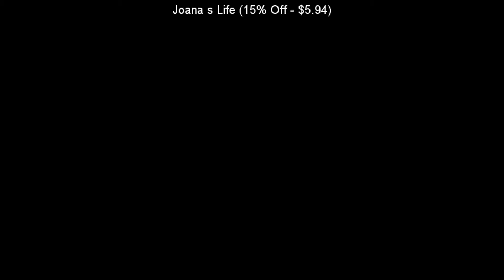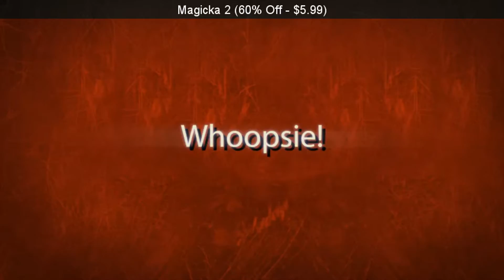SteamBro: New Discounts (2016-09-04 #052537)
00:04 Grid Legion (25% Off - $4.49)
00:10 Stellaris (20% Off - $31.99)
00:17 Virtual Warfighter (15% Off - $21.24)
00:23 Won't You Be My Laser? (40% Off - $0.59)
00:30 Day of the Trumplings (30% Off - $2.09)
00:36 Blockships (10% Off - $6.29)
00:44 The Castles of Dr. Creep (10% Off - $2.69)
00:51 DragonBlast VR (40% Off - $2.99)
01:00 Shiny (15% Off - $11.04)
01:08 Joana's Life (15% Off - $5.94)
01:16 KOTH (5% Off - $6.64)
01:23 Sora (25% Off - $6.74)
01:29 Detached (10% Off - $17.99)
01:36 RWBY: Grimm Eclipse (20% Off - $19.99)
01:43 Heirs And Graces (10% Off - $17.99)
01:52 Hunted: One Step Too Far (10% Off - $4.49)
01:58 Guns (50% Off - $4.99)
02:05 Syder Arcade (80% Off - $1.99)
02:12 Europa Universalis IV (75% Off - $9.99)
02:19 Ultratron (75% Off - $2.49)
02:29 Call of Duty&x00ae: Black Ops II (67% Off - $19.79)
02:39 Call of Duty&x00ae: Advanced Warfare - Gold Edition (50% Off - $29.99)
02:46 Call of Duty&x00ae 4: Modern Warfare&x00ae (50% Off - $9.99)
02:53 Call of Duty&x00ae: Ghosts (67% Off - $19.79)
03:00 Call of Duty&x00ae: Modern Warfare&x00ae 2 (50% Off - $9.99)
03:34 Call of Duty&x00ae: Black Ops (50% Off - $19.99)
03:42 Magicka 2 (60% Off - $5.99)
03:49 Pang Adventures (40% Off - $5.99)
03:55 WOLFLAME (50% Off - $2.99)
04:02 Bullet Heaven 2 (67% Off - $3.95)